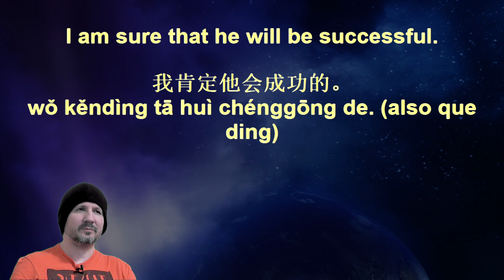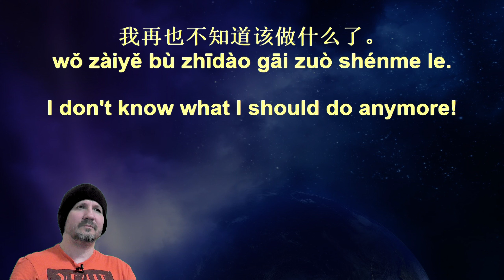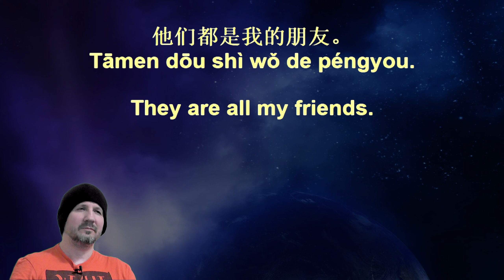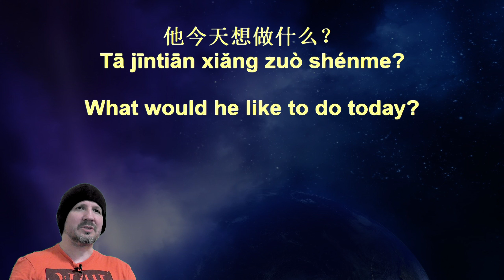Voice Garden Chinese Sentences 73